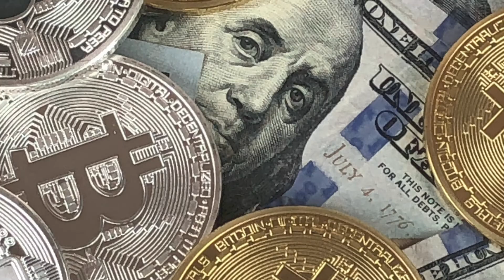Amazon achète MGM, LVMH vaut 400Mds$, les frères Seydoux et l'évasion fiscale ⚖️ - Actus Patrimoine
🔎 Présentation de la vidéo - JT Patrimoine 18 de CSC

* Amazon s'offre les studios MGM
* LVMH amène sa capitalisation à 400 milliards de dollars
* Les frères Seydoux soupçonnés d'évasion fiscale

🎓 Formation 1 : "Le patrimoine pour tous"
Venez apprendre à déterminer VOTRE PROPRE STRATÉGIE PATRIMONIALE GLOBALE. Pas celle du voisin : la VOTRE. Pas seulement immobilière : GLOBALE.
Au programme : 5 modules pour plus de 110h de formation. Immobilier, placements financiers, fiscalité, régimes matrimoniaux, successions... tout y passe!
Bénéficiez des 8 années d’expériences cumulées de 2 Conseillers en Gestion de Patrimoine ayant entre autres acquis pour plus d’un million d’euros d’immobilier sur les 12 derniers mois.
Découvrez, apprenez, comprenez, maîtrisez, puis passez à l’action, tout en profitant d’un suivi personnalisé et de nombreux bonus :
🚧 Simulateur de travaux
📝 Statuts de votre SCI
📁 Pack administratif

🎓 Formation 2 : "Les PAP de l’immo"
C’est LA FORMATION IMMO LA PLUS COMPLÈTE ET QUALITATIVE EN FRANCE à ce prix là.
Au programme : 10 modules dédiés à 100% à l’immobilier. Sous-location, parkings et caves, location nue/meublée, colocations et coworking, immeubles de rapport, division, location saisonnière/de courte durée, châteaux, achats-reventes et marchands de biens, promotion immobilière.
Profitez de l’expérience personnelle d’Alex & Flo (CGP/Investisseurs/Formateurs agréés & conférenciers universitaires), ainsi que de celles des 18 membres de leur cabinet et de l’ensemble de leurs clients (4 millions d’euros investis sur le dernier semestre).